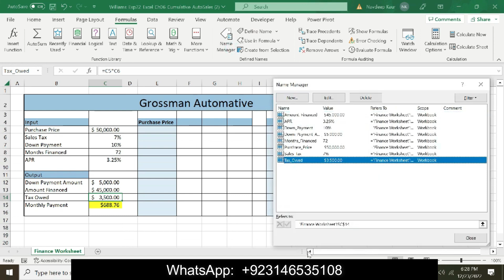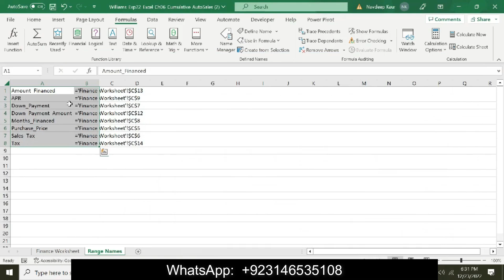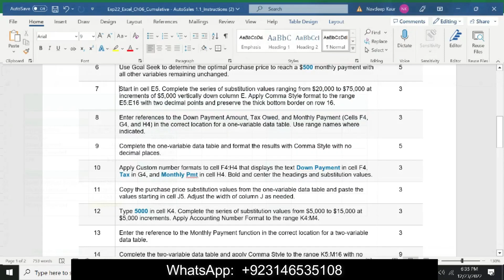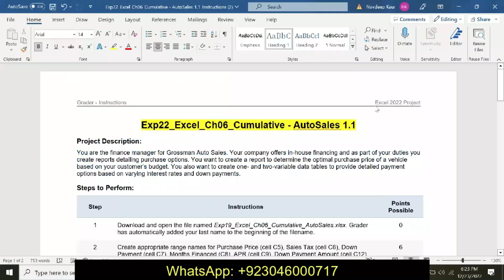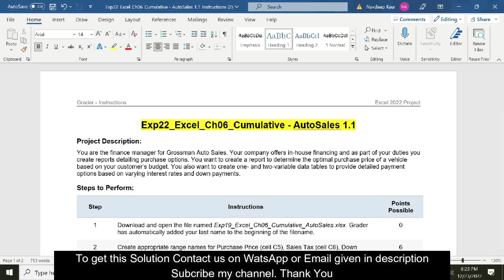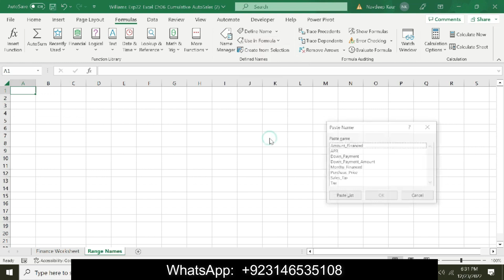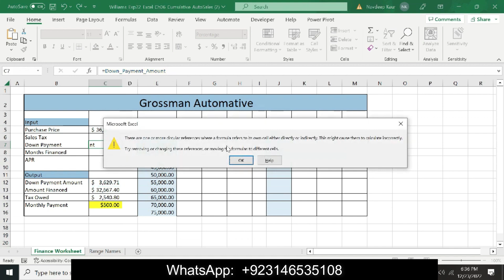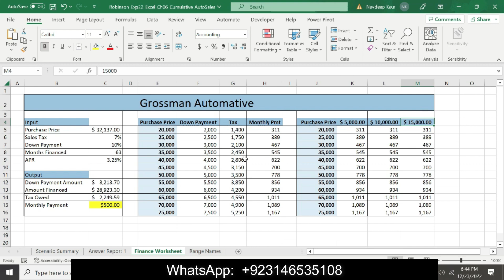Exp22_Excel_Ch06_Cumulative_AutoSales CumulativeAutoSales ExcelCh06 autosales excelchapter6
exp22 excel ch06 cumulative autosales 1.1#exp22_excel_ch06_cumulative - autosales 1.1 excel chapter 6 cumulative - autosales
excel_chapter_6_cumulative_autosales excel chapter 6 cumulative - auto sales

Exp22 Excel Chapter 6 AutoSales Project
Excel Ch06 Cumulative AutoSales Solution
Exp22 Excel AutoSales Tutorial
Chapter 6 Cumulative AutoSales Excel Project
Exp22 Excel AutoSales Answers
Cumulative AutoSales Excel Guide
Exp22 Excel Chapter 6 AutoSales Assignment
AutoSales Cumulative Excel Exercises
Exp22 Excel AutoSales Manual
Cumulative AutoSales Excel Training
Exp22 Excel Chapter 6 AutoSales Help
AutoSales Cumulative Excel Solutions
Exp22 Excel AutoSales Project Solution
Chapter 6 AutoSales Cumulative Excel
Exp22 Excel AutoSales Exercises Solutions
Project Description:
You are the finance manager for Grossman Auto Sales. Your company offers in-house financing and as part of your duties you create reports detailing purchase options. You want to create a report to determine the optimal purchase price of a vehicle based on your customer’s budget. You also want to create one- and two-variable data tables to provide detailed payment options based on varying interest rates and down payments.
4 Apply the range names to the existing formulas and functions in the worksheet. 4
5 Create a new worksheet labeled Range Names, paste the newly created range name information in cell A1, and then resize the columns as needed for proper display. 6
6 Use Goal Seek to determine the optimal purchase price to reach a $500 monthly payment with all
other variables remaining unchanged.

Steps to Perform:
Step Instructions Points Possible
1 Download and open the file named Exp22_Excel_Ch06_Cumulative_AutoSales.xlsx.
2 Create appropriate range names for Purchase Price (cell C5), Sales Tax (cell C6), Down Payment (cell C7),  Create the range names using the Create from Selection method, using the values in the left column. 6
3 Edit the existing name range Tax_Owed to display as Tax.
7 Start in cell E5. Complete the series of substitution values ranging from $20,000 to $75,000 at increments of $5,000 vertically down column E.
8 Enter references to the Down Payment Amount, Tax Owed, and Monthly Payment (Cells F4, G4, and H4) in the
 location for a one-variable data table.
9 Complete the one-variable data table and format the results with Comma Style with no decimal places. 10 Apply Custom number formats to cell F4:H4 that displays the text Down Payment in cell F4, Tax in G4, and Monthly Pmt in cell H4.
12 Type 5000 in cell K4. Complete the series of substitution values from $5,000 to $15,000 at $5,000 increments.
13 Enter the reference to the Monthly Payment function in the correct location for a two-variable data table. 3
14 Complete the two-variable data table and apply Comma Style to the range K5:M16 with no decimal places. 9
15 Apply a Custom number format to make the formula reference display as the descriptive column heading Purchase Price. Bold the headings in cells J4:M4. 4
16 Create a scenario named Best Case, using Purchase Price and Months Financed. Enter these values for the scenario: 40000, and 36. 4
17 Create a second scenario named Worst Case, using the same changing cells. Enter these values for the scenario: 50000, and 72. 4
18 Create a third scenario named Most Likely, using the same changing cells. Enter these values for the ­scenario: 45000, and 60. 4
19 Generate a Scenario Summary report based on Monthly Payment.
20 Load the Solver add-in if it is not already loaded. Set the objective to calculate a Monthly Payment of $500. 5
21 Use Purchase Price and Months Financed as changing variable cells. 4
22 Set constraints to ensure the Purchase Price is less than